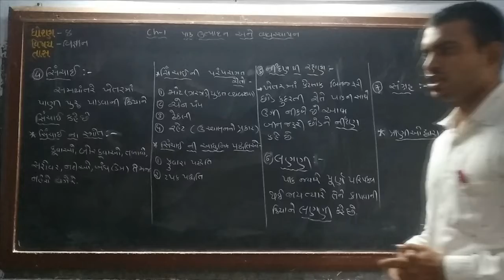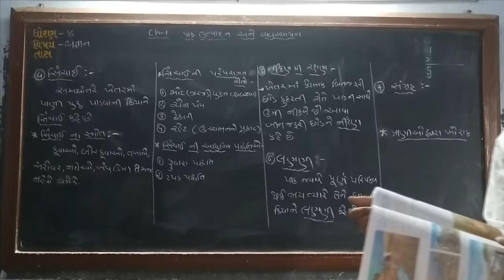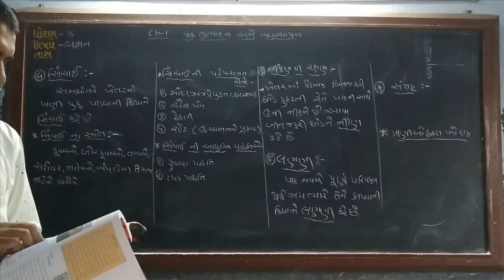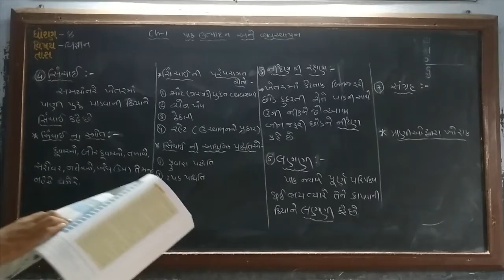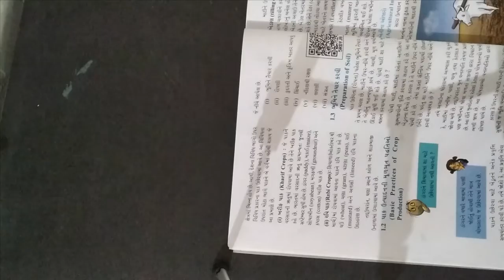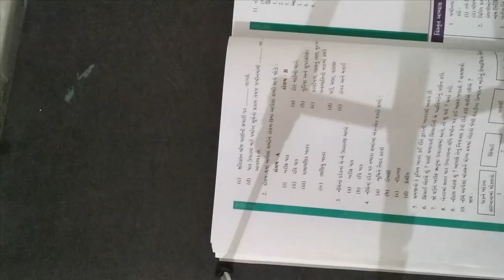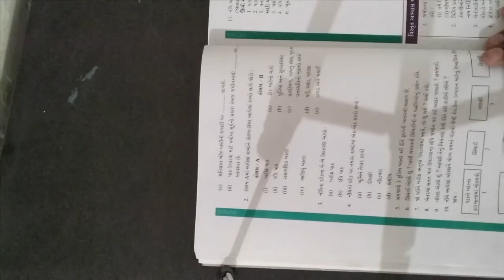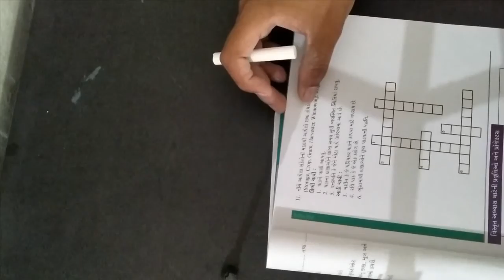ધોરણ ૮ વિષય વિજ્ઞાન પાઠ ૧ પાક ઉત્પાદન અને વ્યવસ્થાપન ભાગ 3